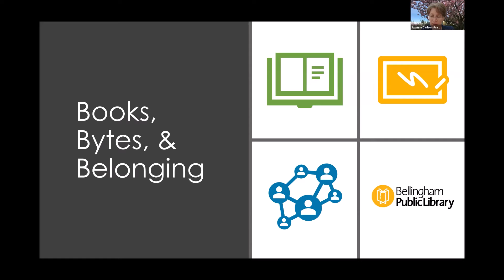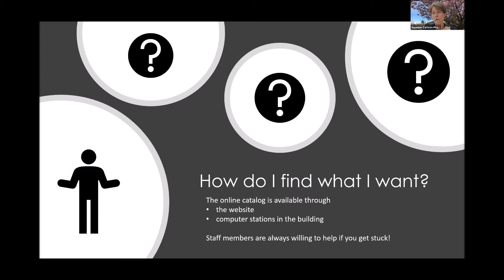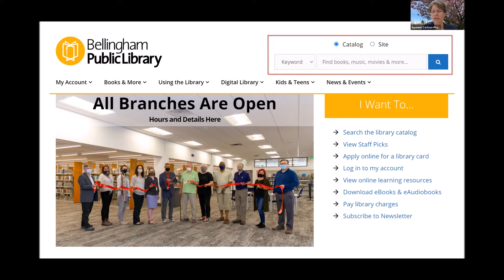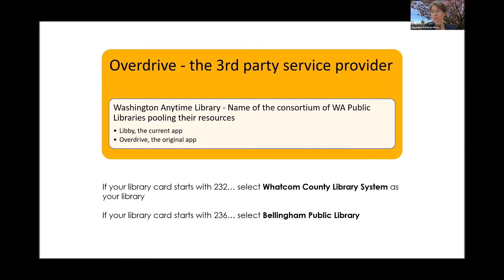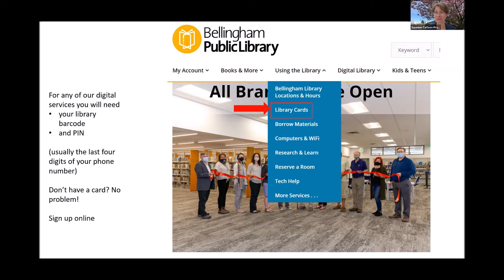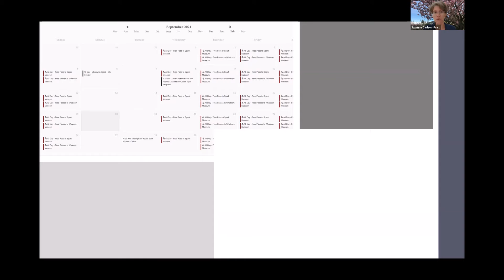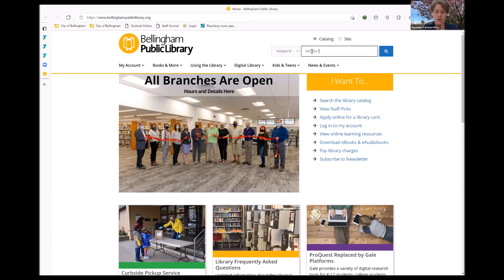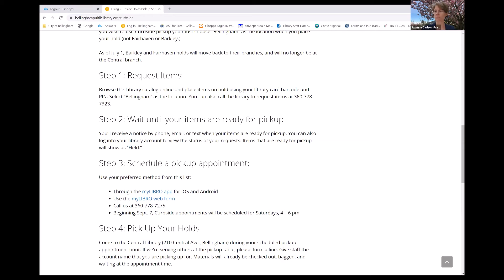Let's Talk About The Library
Books, Bytes and Belonging at the Bellingham Public Library

The Bellingham Public Library offers connection through print resources, digital resources, programs and more. Suzanne Carlson-Prandini, Public Services Librarian II, discusses how to get a library card and all the library has to offer.